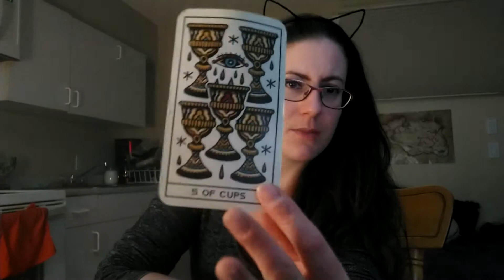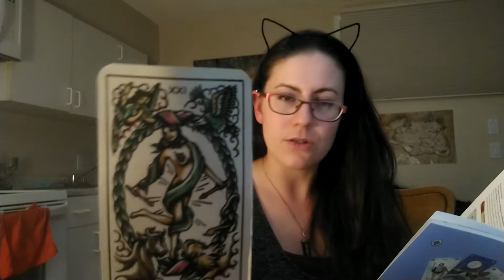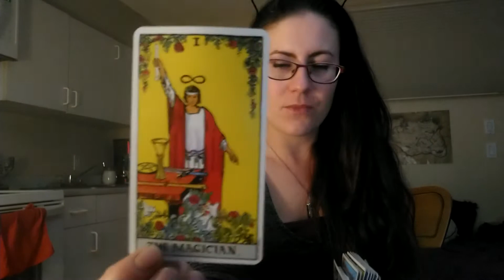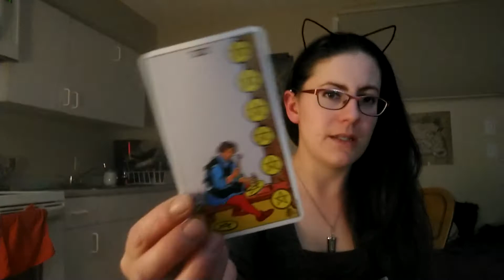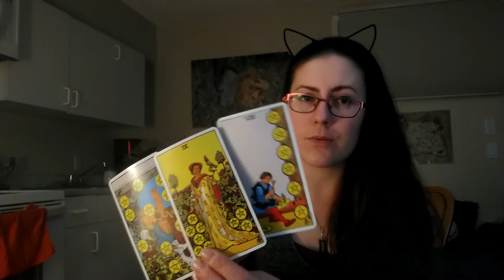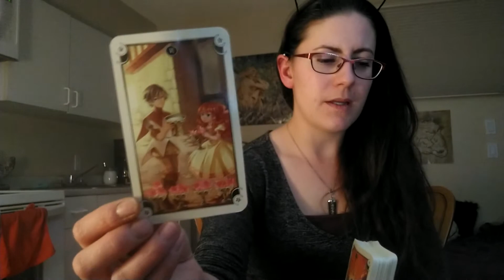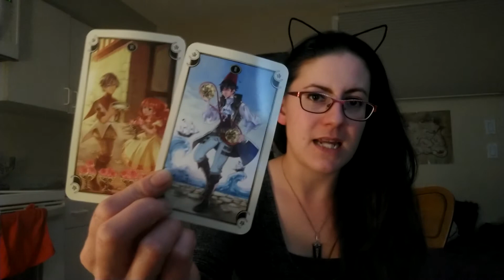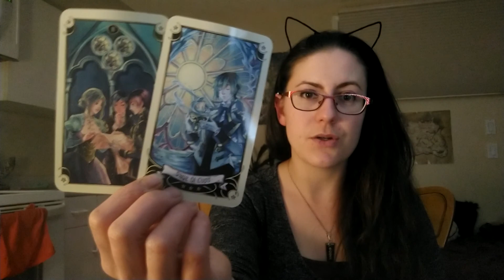Libra ⚖️ Getting Over It • Studying Your Happiness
Reading for Libra (Sun, Moon, Rising or Other).

Much love!